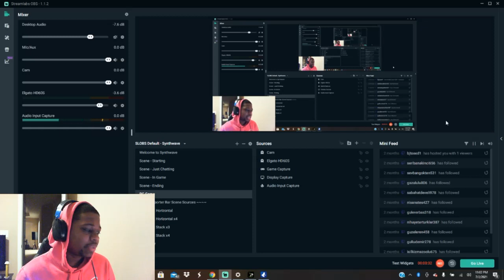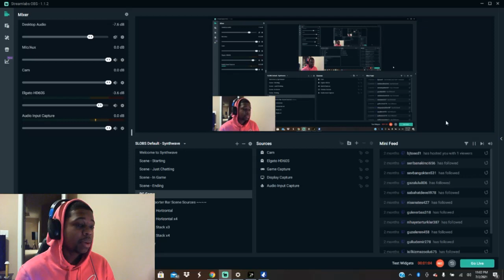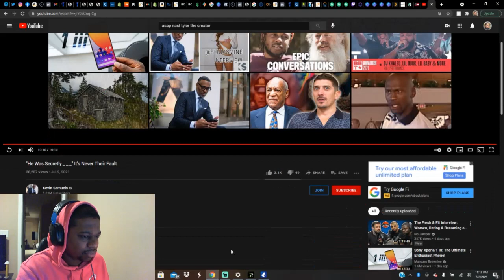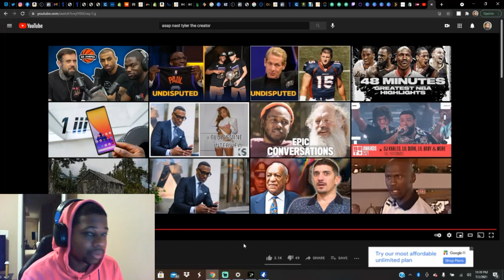Kevin Samuels "He Was Secretly _ _ _" REACTION